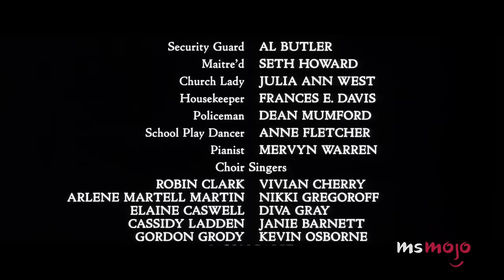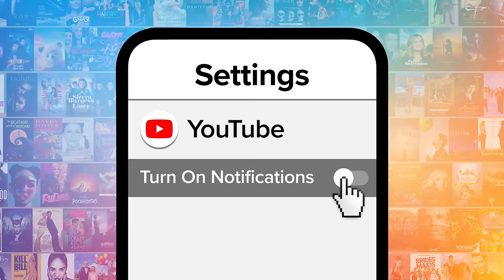Top 20 Romance Movies with the Saddest Endings (We'll Spare You Having to Watch and Tell You)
Why is it that the most romantic movies always have the saddest endings? Welcome to MsMojo, and today we’re recapping the films about love where the endings turn us into weeping wrecks. Our countdown includes "My Girl," "Ghost," "Amour," and more! Which romance movie ending had YOU in tears?